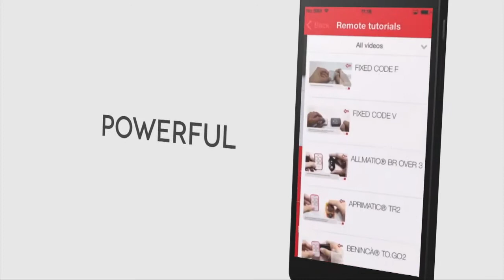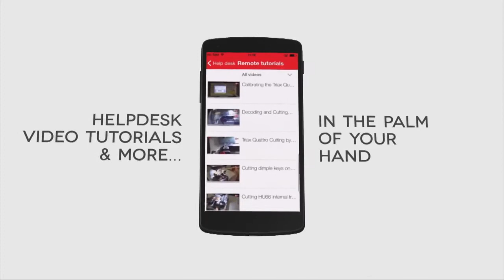Aplikace My Silca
S novou aplikací od Silci budete mít vždy, kdykoli a kdekoli po ruce odborné znalosti a zkušenosti od vašeho klíčového partnera. Exkluzivní obsah je snadno přístupný z vašeho chytrého telefonu tak, aby vám byla poskytnuta podpora při vaší každodenní činnosti.

K dispozici pro iOS a Android zdarma ke stažení na Google Play nebo App Store.

Můžete si nastavit upozornění na Silca aktualizace, nové výrobky a další.
Získáte přehled o špičkových produktech s kompletním obsahem: letáky, manuály, výuková videa, odpovědi na časté dotazy...

Součástí aplikace je elektronický katalog klíčů a vyhledávání autoklíčů podporovaných vozidel (Vehicle Key Finder) tak, aby vám byl poskytnut okamžitý přístup k nejrozsáhlejší databázi klíčů na světě včetně průvodce při kopírování autoklíčů.